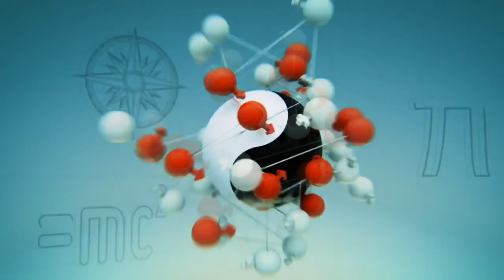Vem Vet Mest Parodi 1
Hoppas ni gillar klippet!
/John